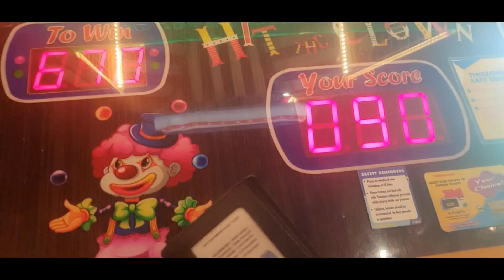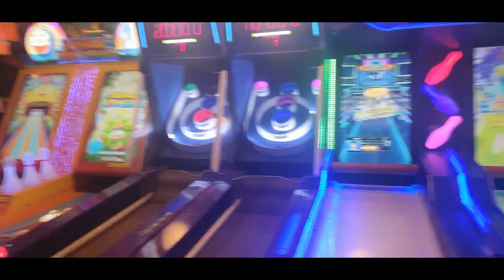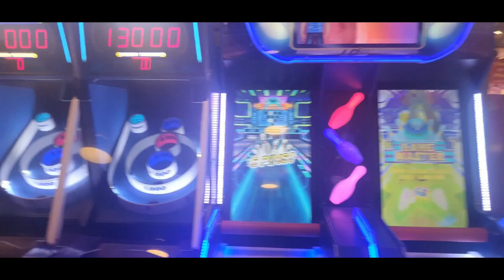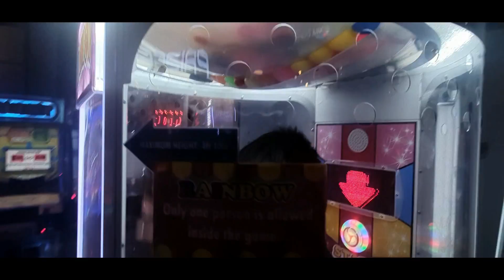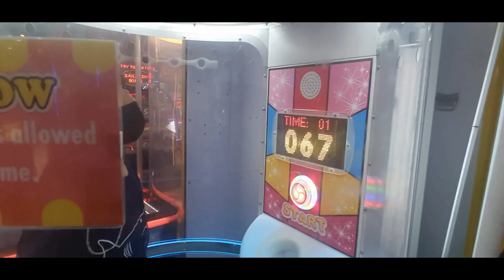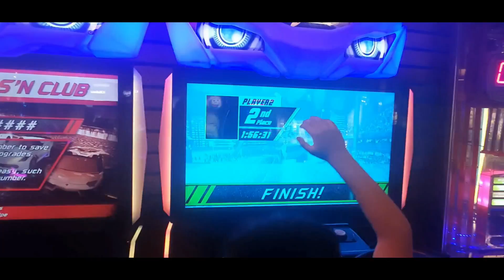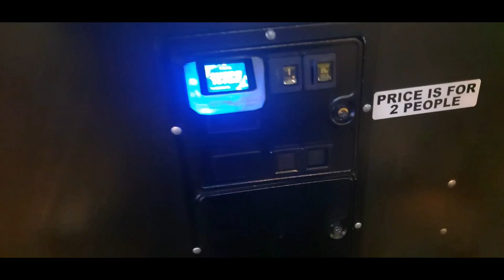Timezone day with pamangkin